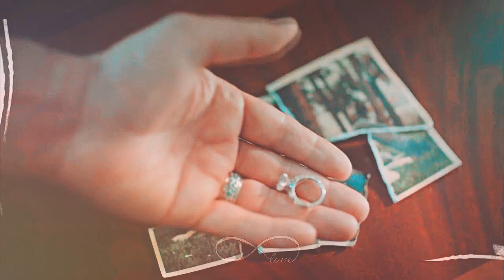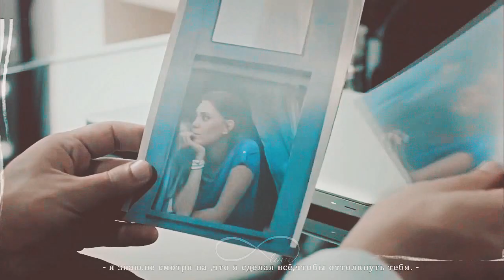Murat Yildirim & Asli Enver х AMERICANO (AU)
Зарисовочка без привязки к истории Аху и Эджевита.
Просто парочка любящих друг друга людей расстаются ,без видимой на той причины.По инициативе молодого человека. Спустя много лет судьба снова сводит их вместе , но оба теперь ,хоть и несчастливо, но женаты.

- Теперь ты можешь мне сказать ..( всё что обо мне думаешь)
- Мне нечего тебе сказать! Это всё равно ничего не изменит.

Между бывшими влюблёнными неизбежно разгорается искра , которую они не могут контролировать.Она готова снова бросить всё ради Него , но история повторяется.

" Если бы это зависело от меня , я бы хотел быть с тобой вечно. " Написал он в очередном прощальном письме.
Причину невозможности быть с Ней, каждый додумайте сами )